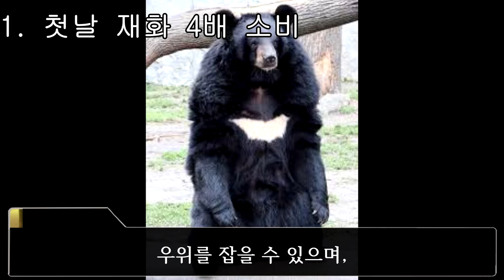3rd ANNIVERSARY 이벤트 개최! 올해도 시작된 제작사와 P들의 목숨을 건 런닝! [이벤트 변경점]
2020년 6월 29일 자정에 시작된
3rd ANNIVERSARY 이벤트!
올해는 새로운 기능은 한 개 밖에 없지만
3가지가 바뀌었다?!